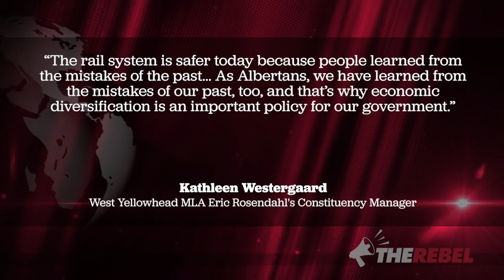Alberta NDP give stump speech at Hinton crash memorial service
Sheila Gunn Reid reports, the Alberta NDP used a memorial service marking the sad and somber anniversary of a rail crash in Hinton to give a stump speech. Instead of honouring the dead and the heroes of that tragic day, the speech focused on the NDP. MORE